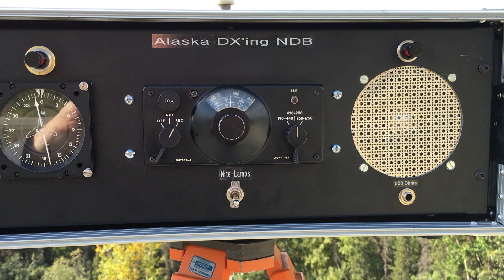Alaska NDB DX'ing ICW 525 Khz. from Matanuska Glacier, Alaska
NDB ICW 525 Khz. ICE Pool, Nenana Airport heard at Matanuska Glacier recreation site on 8/27/2106 at 11:22 AM using a Motorola ADF receiver